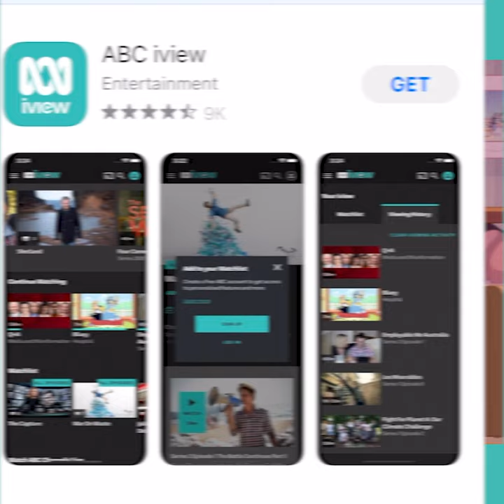'Bluey' ABC Iviewer | Review Video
This is a review video I created for an ABC Iviewer competition.